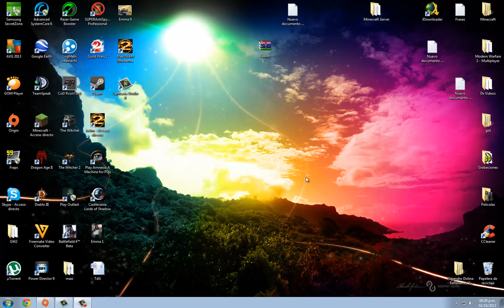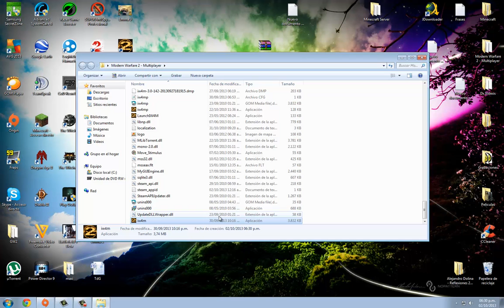Tutorial para hacer funcionar el MW2 (Oct 2013)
Un video en el que muestro lo que hay que hacer para hacer funcionar al MW2.